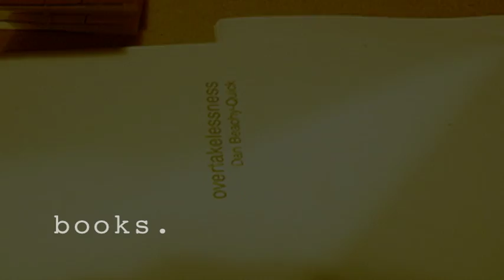Powhaus Productions and Spork Press Present LIT!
We will have Prizes!

Dress like a librarian and come DANCE. TO. LITERATURE. (collaborations between local authors and musicians, spun for you by DJs Andrew Shuta and Robert Felix), immerse yourself in the nonstop literary multimedia environment we're creating for you, for you. Just for you.

LIVE READINGS! by local and national authors, including Ander Monson, Amelia Gray, Jake Levine, Drew Krewer, and many many more.

NO INTRODUCTIONS! NO ANNOUNCEMENTS! NO STOPPING! NO WAITING! The music starts and the music does not stop, not even when they're reading (we've got people making the music for that).

LIVE MUSIC TOO! Featuring:

B4SKIN
WAR NERD (debut performance)

Come ready to fill your arms with books (we'll be binding live in the storefront on Congress for the three days leading up to the event -- and don't worry what you'll do with the books, we'll have hat/coat/bag/book check available at the event):

SPORK 9.1 official release!
Chapbooks by: Drew Krewer, Jake Levine, Dan Beachy-Quick, Gordon Massman

CONSTRUCTION OF A COMPLETELY UNREASONABLE BOOK! For no reason other than it'd be cool to do it, we're making a completely unreasonable book in the middle of all this. You'll dance next to it.

ALSO, bring any books you would like to donate to Read Between the Bars They will be partying with us that night. Any books would be great, but in the interest of literature, and bettering our society, maybe you got a copy of some classic literature lying around. Whatever you have, bring it down. They can't have books on martial arts, porn and, well stuff you might expect they can't have. RBTB accepts donations of packaging materials and tape, paperback books in good condition and office supplies. They are also looking for a bigger space to house their books.

$3 Cover
18+
Bar with ID
7pm doors
7-9: Immersive audio environment, time to check out the books, have some coffee...
9-2: DANCE, LISTEN and DANCE!

Video by Kitty Katt McKinley
Edited by Nadine Roselle Ruiz-Carlson
Animation by John Read
Audio by Drew Burk
Staring Drew Krewer and Nadine Roselle Ruiz-Carlson, Spork Press